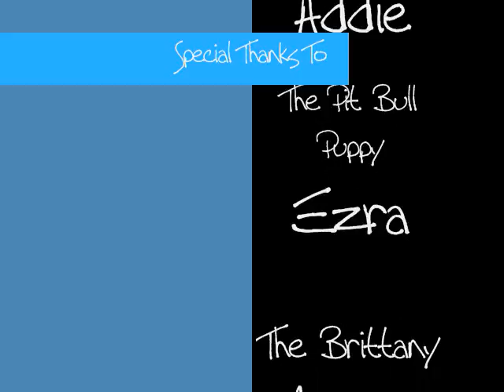Dogs Just Wanna Have Fun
Addie enjoys her new friend Flex at the dog park!